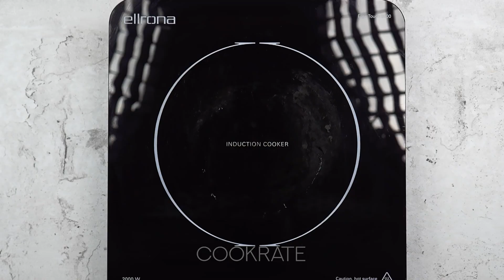A végeredmény lenyűgözött! Fenséges desszert, leveles tésztából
Hozzávalók:
leveles tészta - 500 g
fagyasztott erdei gyümölcs - 300 g
cukor - 100 g
keményítő / víz - 20 g / 50 ml
tejszín - 300 ml
főtt krém - 300 g